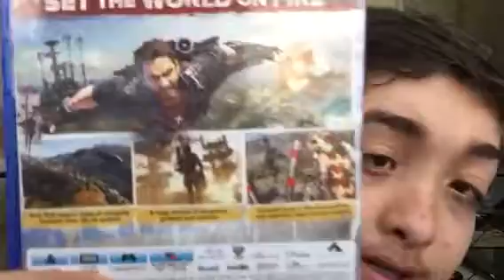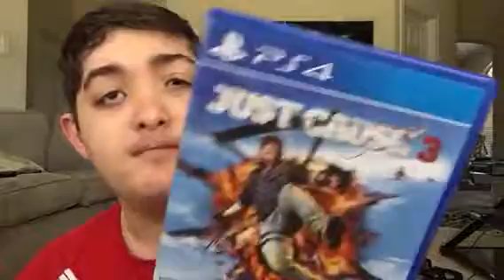Just Cause 3 Honest Review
My review of Just Cause 3